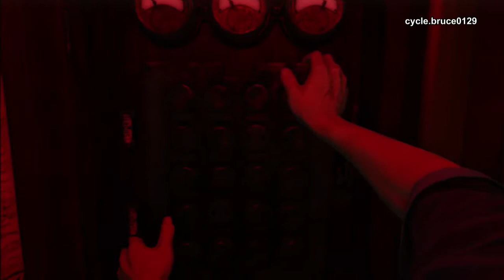All Songbird's Scenes- one friend, one protector, one jailer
This video and description here contains massive SPOILERS!! If you haven't finished the game and like the Songbird, you should stop watching at around the eighteenth minute mark.

1#  0:09  "Songbird. Songbird. See him fly. Drop the children from the sky."

2#  0:30  "Whatever that was..."
【Elizabeth's drawing for the Songbird】

3#  1:11  Meet the Songbird
3:17  【 "How the Hell is that thing?!"】
4:05 #" We're not going that way"#

4#  6:18  "Where was the Songbird when this happened?"

5#  6:22  Kinetoscope: Mighty Songbird Patrols the Skies!

6#  6:46  Songbird Plushie on sales!

7#  7:03  Elizabeth gets jump scare by a talking Songbird toy in store.

8#  7:12  "Send in the bird"
Excuse me... I'm standing right here#

9#  7:52   "They will give us to the bird."
8:06【Elizabeth's "mugshot"】

10#  8:22  A window to another world- Elizabeth opens a tear to free a trapped bee almost causing them to get attacked by the Songbird.
8:34  #"I got to get this thing moving again."#
9:26 【Rose 1 of 4】

11#  10:06  "Maybe Songbird knows but he's not talking" - Her finger and thimble.

I got to say it's funny to see Booker apologizes.

12#  10:29   Voxophone: A Child Needs a Protector
Transcript: These holes have shown me yet another wonder, though I've yet to see the application for it. They illuminate a merger of machine and man that is somehow the lesser, yet the greater, of both parties. The process seems to be irreversible. Perhaps, though, Comstock will have some need of this kind of thing to keep watch in that tower he is building.
10:50 【the Weakness of Songbird】

13#  11:03   "Whose only acquaintance is a giant bird creature... I'm not going back to that tower"

14#  11:37  Boarding the First Lady airship.

15#  12:59  The Songbird Defense System.

16#  14:14  He was my friend, now my Warden.

17#  14:46  Voxophone: A Better Father
Transcript: Fink's bird is a repulsive creature. But I suppose a prison needs a guard. What surprised me is not how the girl has imprinted upon the monster. After all, one might observe a baby chimpanzee accept a wire replica for its mother. But I did not expect the brute to be capable of forming an attachment in return. Hm. Perhaps it could prove a better father to her than the two she has known.

18#  15:21  Her only companion.
【Rose 2 of 4】
The song is Goodnight Irene, it means a lot... "married, gambling, family, and drown..."

19#  15:34  "If it comes to it, you will not let him take me back"
"Why were you so keen on lock-picking and code-breaking?" Her answer- " I won't be lock up again"
Cage again... hmm

20#  17:25  "That's death... or something so like it."

21#  17:42
Elizabeth sacrifies her freedom, begging Songbird to spare Booker's life... But there is much more she gives up by saving Booker...

Massive spoiler starts here, if you have't played the game and find the story amazing. Go play the game!!!

22#  19:39  "Songbird.. He always stops you"
21:41  Rose and the gilded cage...
【Rose 3 of 4】 Watching for my incoming video for the 4th rose, Elizabeth morning a dead citizen...

23#  21:56  "A way to get past Songbird"
"I'm not going to let you kill him... because I am gonna do it for you."

24#  22:57   "It's a... a cage.. Did she say anything about this?"

25#  23:13  The Protector of the Lamb.
"C-A-G-E.! It's not a word.. It's a SONG!"
"Will you do this for me,  just... Just this one last thing?"

26#  24:45  The Mighty Songbird -stop at nothing!
【5 Songbird attack moves.】 See my other video for all of Songbird attack moves.

27#  25:31  Destroy the Siphon. Let go...
【Notice the broken Big Daddy with a little sister, mourning in the back.】